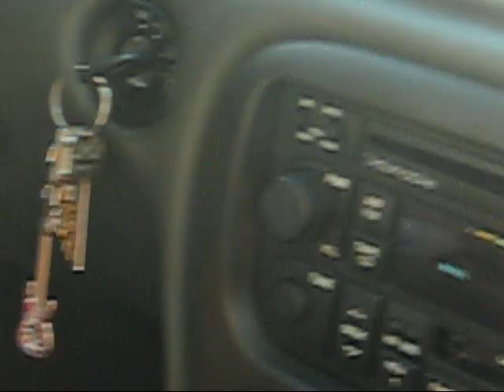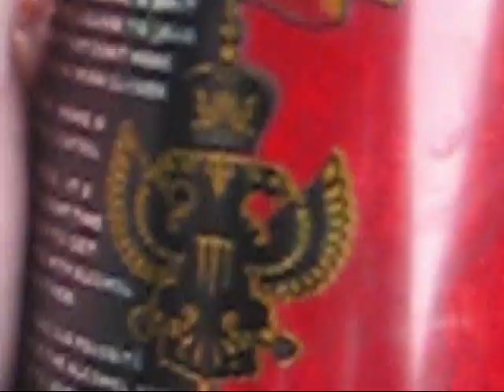May 28, 2008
Rollin' down on Colfax